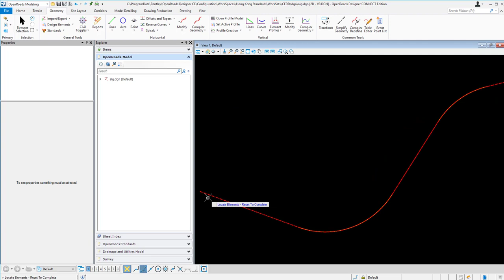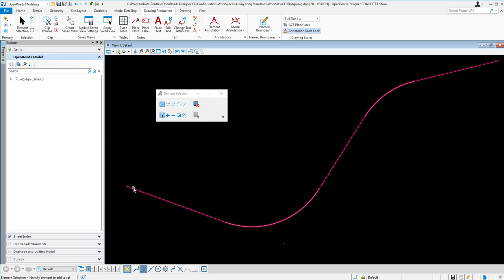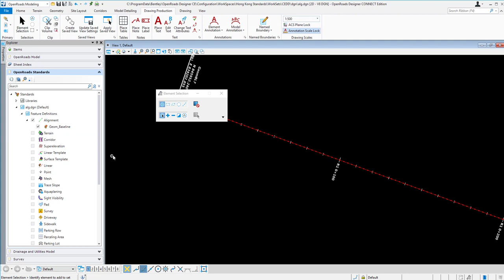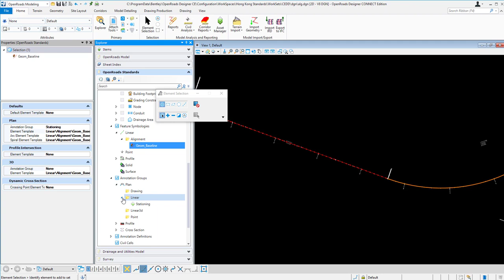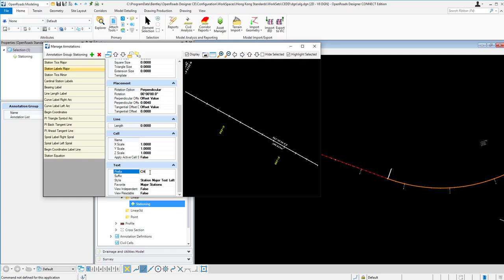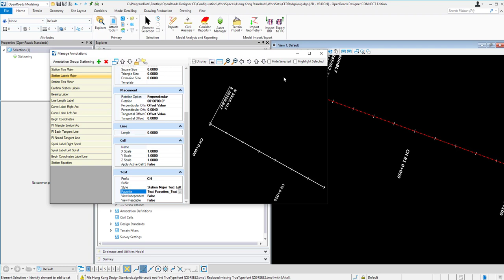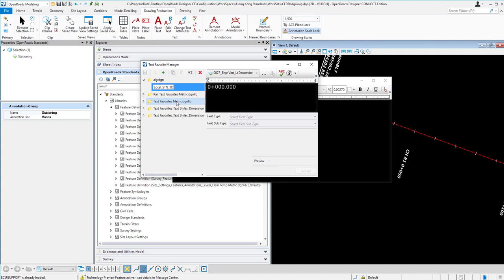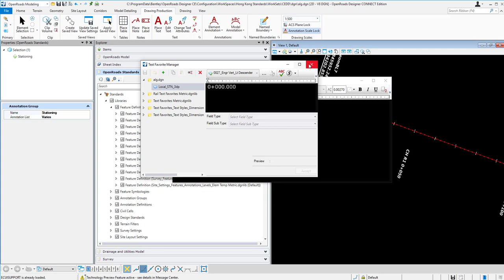Change Station/Chainage Annotation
00:00 Introduction
01:46 Feature Definition
03:10 Manage Annotation Group
03:30 Change Station Intervals
04:34 Export Annotation Settings
05:30 Change Station Format